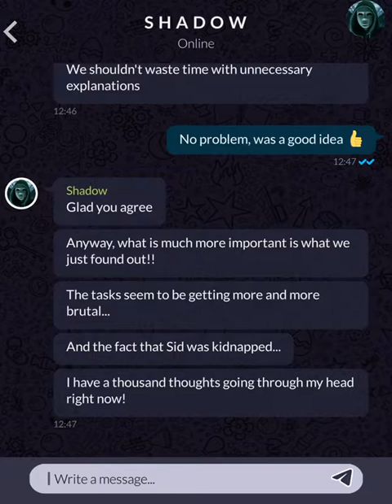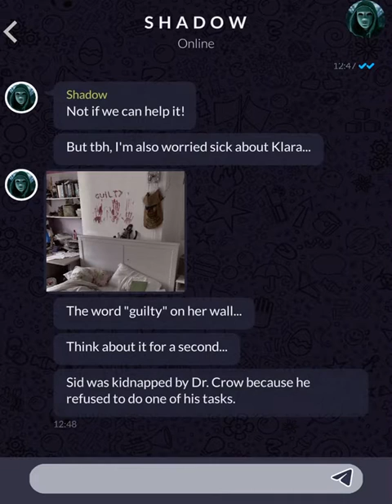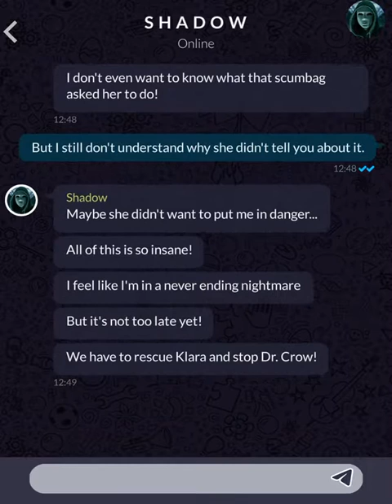The Healing (Part 44)